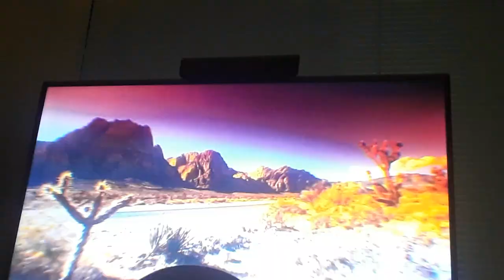Grant Enfinger wins at Daytona!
Photo finish